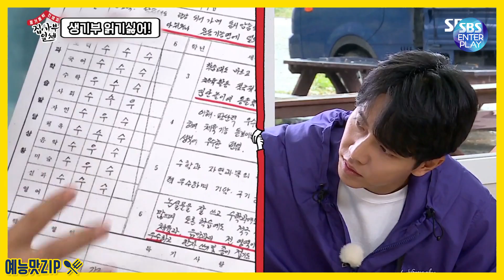[예능맛ZIP/집사부일체] '앙숙케미 폭발' 이승기VS양세형 세기의라이벌 모음ZIP. / Master in the House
[예능맛ZIP/집사부일체] Master in the House

 '앙숙케미 폭발' 이승기VS양세형 세기의라이벌 모음ZIP.

☞ 매주 일요일 오후 06:25